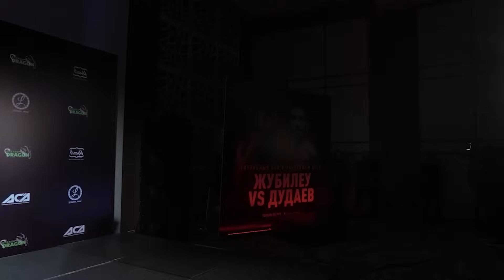Алексей Полпудников vs. Салман Жамалдаев | Alexey Polpudnikov vs. Salman Zhamaldaev | ACA 112